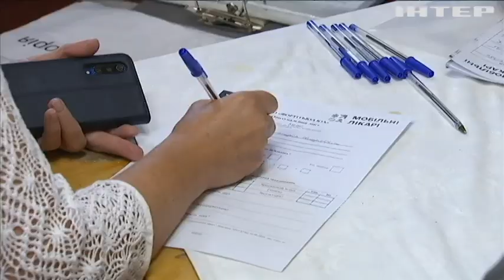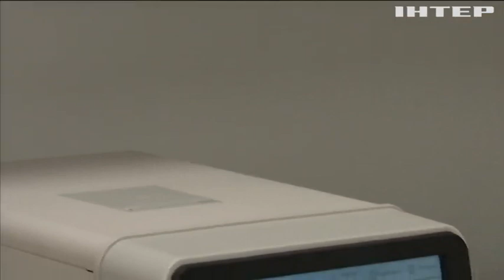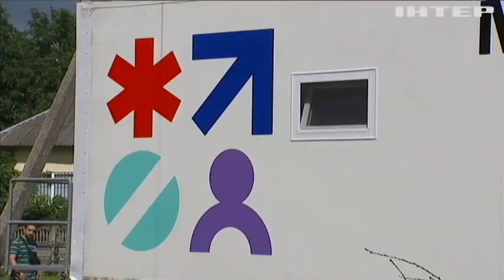Мобільна бригада лікарів обстежила жителів деокупованого села Нова Басань